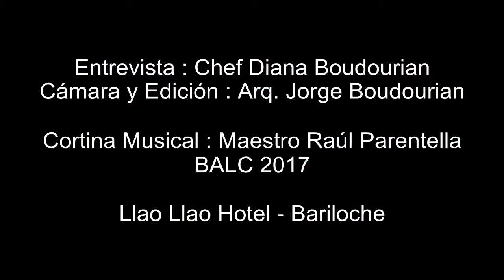Pastry Chef Llao Llao Hotel Bariloche - Francisco Tamini